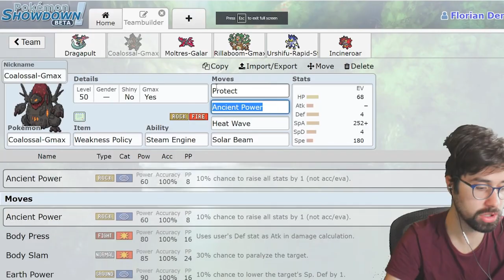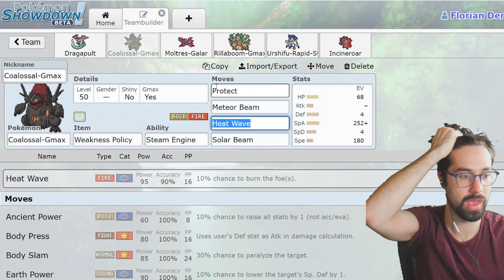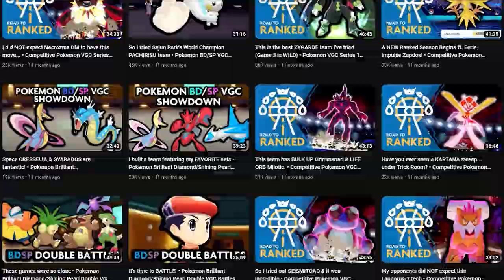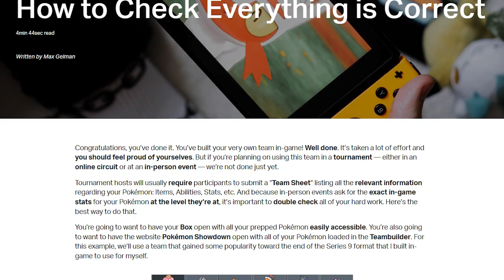Our Fondest Memories From Sword & Shield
The final days of Sword & Shield are upon us, and with it comes a whole new generation of Pokemon, and more importantly - memories. James Baek, Cybertron, and Wolfe Glick reflected on their favorite moments during their time with Sword & Shield.